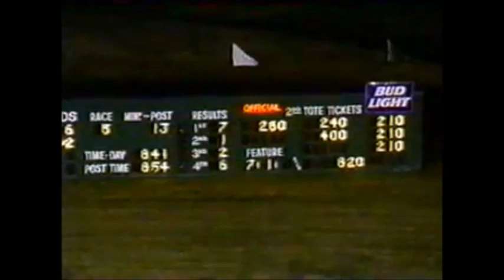2002 Balmoral Park DREAMS MADE REAL Tony Morgan Active Donna V 2YO Fillies Elimination